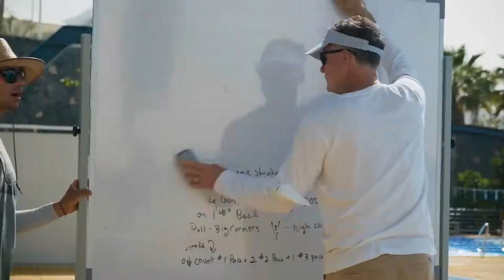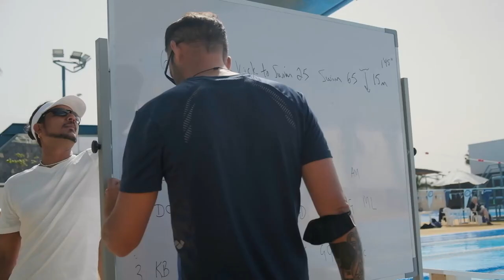myroutine Israel National Team and Team Elite Olympic Games preparation 2021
Israel National Team and Team Elite Olympic Games preparation 2021.
The training camp took place in March 2021 in Tenerife Top Training.

David Marsh
An internationally known coach, he has coached 49 Olympians from 19 different countries.
In December 2016, Marsh was appointed "Professional Adviser" to the Israel Swimming Federation, to prepare the country's swimmers for the Tokyo 2020 Olympic Games.

Luka Gabrilo is a former Swimmer from Switzerland who is currently the head national team coach of the Israeli Swimming Association. He was formerly the head coach for the Swiss national swim team.

Anand Semalty
Anand Semalty yoga teacher from India working with Israel National Team and Team Elite.

Interview
Holger Sowa

Video filming and editing
Roman Likhov